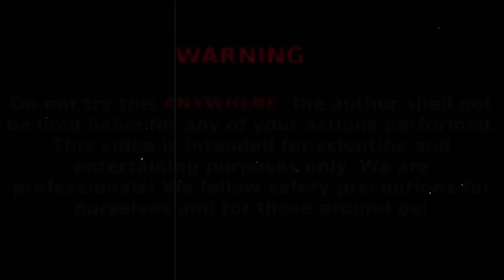Big Toothpaste Eruption from hole, Chupa Chups, 7up, Schweppes, Sprite, Coca Cola vs Mentos